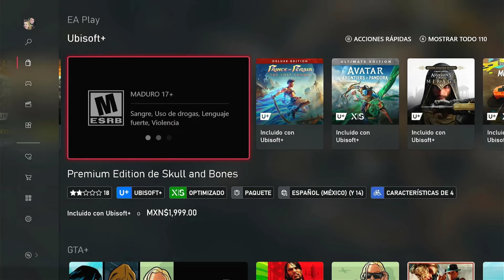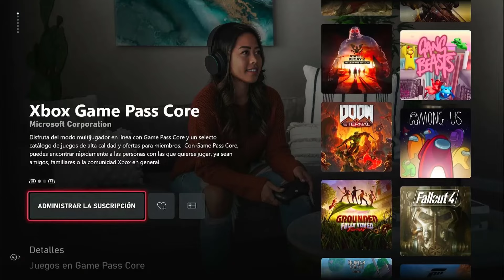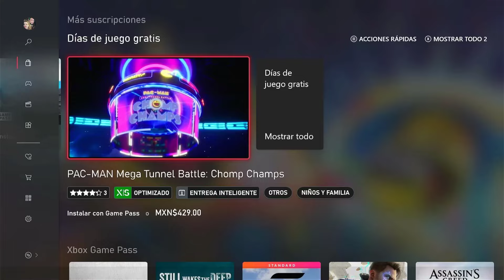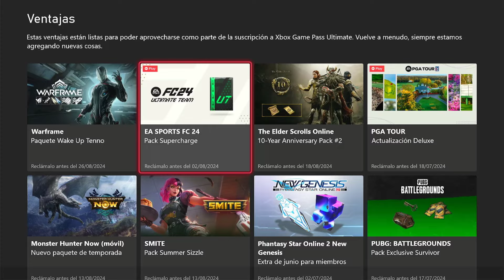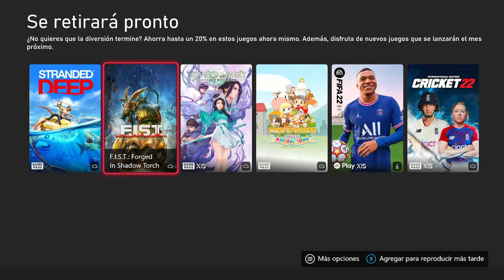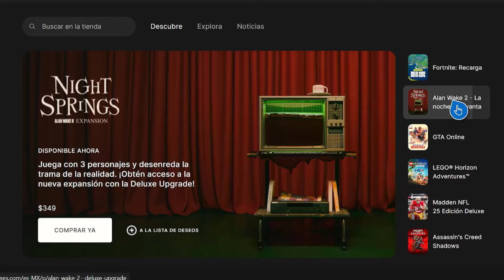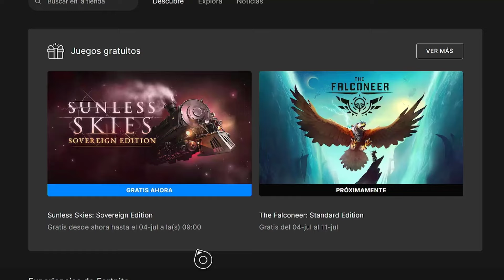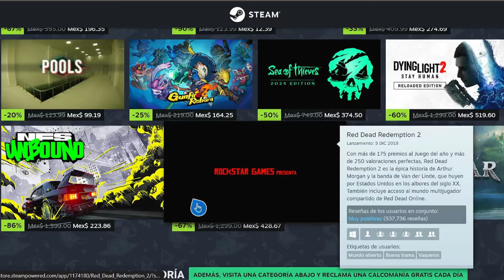MICROSOFT COMPRA A AMAZON 😵 LEFT 4 DEAD 2 A 1 DOLAR Y UBISOFT + TE DA JUEGOS DIA 1 SOLO EN XBOX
Resumen de Fin de Semana
Video donde repasamos las novedades que llegan a los diferentes servicios de Xbox y PC

Hablando de Xbox Game Pass, Xbox Live Gold, Ubisoft +
y de PC Steam y Epic Store por su puesto contenido Gratuito y Nuevo que este llegando al Mundo Gaming

1.✅EMULADORES EN XBOX (ONE Y SERIES X/S) TODO LO QUE PODEMOS JUGAR Y ME ¿PUEDEN BANEAR?